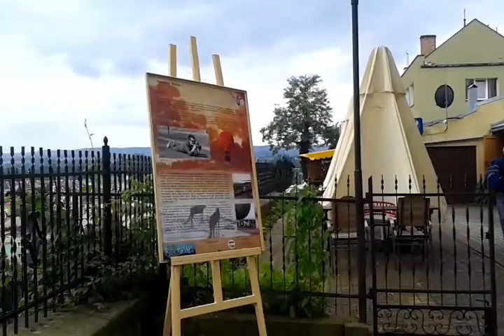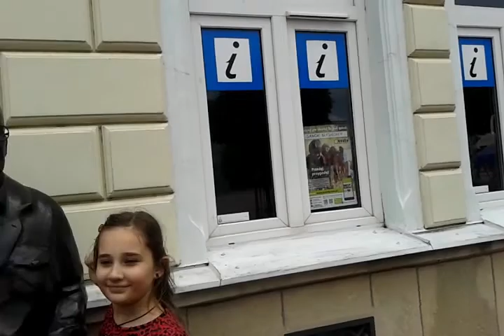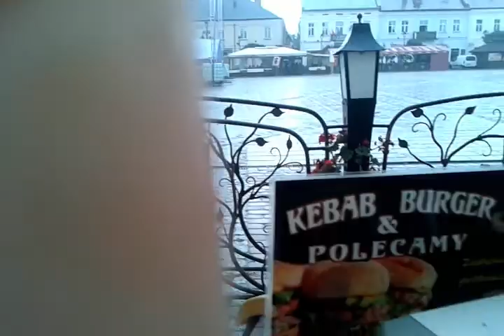Санок.Площадь рынок.Ливень.Вкусная еда в корчме.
гуляем по центру города Санок.зашли в корчму покушать.все очень вкусно.даже ливень не испортил хорошего настроения.Санок — город в восточной Польше, входит в Подкарпатское воеводство. Население около 40 тыс. человек. Санок часто именуют "городом культуры". Это повязано как с наличием сохранившихся памятников культуры разных народов населявших эти земли в недавном прошлом, так и с наличием в черте города одного из самых крупных скансенов Польши — Этнографическом Музее (Muzeum Budownictwa Ludowego). Материал о Музее можно посмотреть на странице моего друга по Сообществу Nokola — Скансен в городке Санок.
Из истории города: Санок был заложен около X-XI в. В хронике русского летописца Нестора от 981 года находится первое упоминание о территориях, на которых был расположен Санок: "пошел Владимир на ляхов и занял их города – Перемышль, Червень и другие многочисленные города, которые и до этого дня есть под Русью". Правдоподобным есть, что ранее эти территории принадлежали к государству Мешка I. Во время военной экспедиции в 1018 г. отбил эти территории Болеслав I Храбрый. Польша опять потеряла их в 1031 году. Болеслав II Щедрый в 1069 г. вернул эти земли Польской Короне. За короля Владислава I Германа вошли они снова в состав Киевской Руси.
После остаточного присоединения Галицкой Руси к Польше, король Казимир III, Великий будучи в Саноку в 1352, 1366 и 1368 годах ценя стратегические значения города приказал укрепить Санок вместе с замком и подтвердил городские права Санока в 1366 году.
Стоит отметить, что одним из известных жителей города был Ежи Мнишек (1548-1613) – польский вельможа, отец Марины Мнишек (жены Лжедмитрия I и Лжедмитрия II, единственной женщины, коронованнной в России до Екатерины I).
После раздела Польши санокские земли вошли в состав Австрии.
В 1918- начале 1919 года в Саноку происходила вооруженная борьба между польскими и украинскими силами. Созданная на территории санокского повету в 1918 году Команчанская республика объявила о вхождении в состав Западно-Украинской Народной Республики. Однако уже в январе 1919 года город и окрестности были заняты польскими войсками.
Перед второй мировой войной эти земли были населены разными народами. К середине 30-х годов ХХ в. самой многочисленной национальной группой города Санока было еврейское сообщество (как практически во всех городах Восточной Польши и Западной Украины), которое насчитывало свыше 40% населения города. Евреи занимались не только торговлей (74% купцов были евреи), но также промышленной деятельностью. В разных промышленных отраслях 90 % были евреи. Около 60% врачей и адвокатов также были еврейской национальности. В селах, которые окружали Санок жили лемки (русины). После операции "Висла" и выезде евреев с Польши эти земли стали практически однонациональны.
Через Санок по реке Сан проходила до июня 1941г. межгосударственная немецко-советская граница. В октябре 1939 немецкие власти выселили в СССР евреев, которые проживали в немецкой части Санока. Те, которые остались, были потом убиты в концлагере в Заславю. Войну пережило 560 саноцких евреев.
Правобережная сторона Санока, которая была защищена по реке Сану советской Линией Молотова была взята словацкими и немецкими войсками на второй день войны — 23 июня 1941.